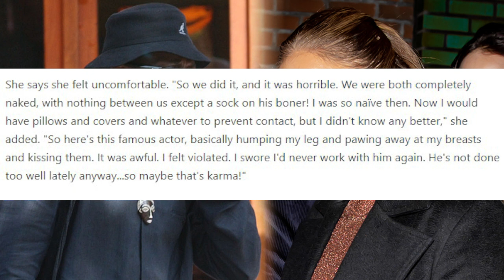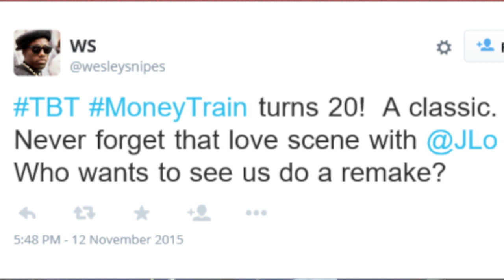Jennifer Lopez "Hints" Wesley Snipes Me Too'd Her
Jennifer Lopez hints  Wesley Snipes "me too'd" her while working on the movie Money Train during their "love scene"
Maaaaaaan!!!